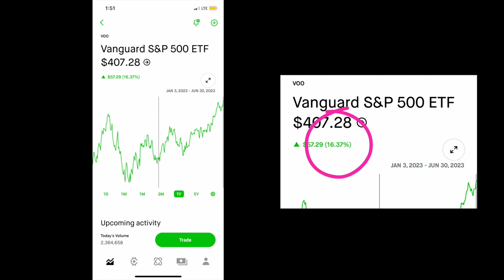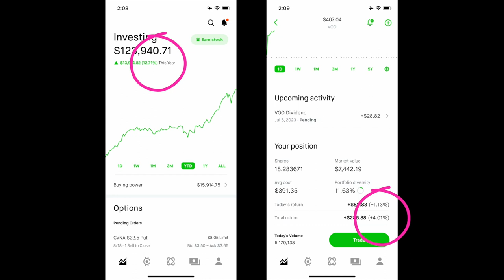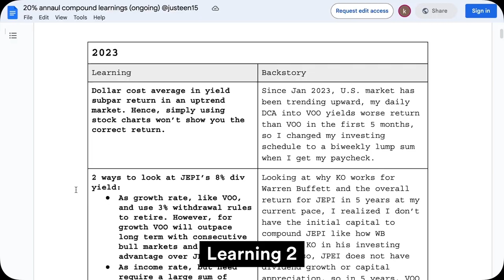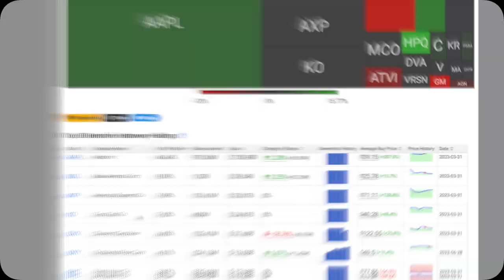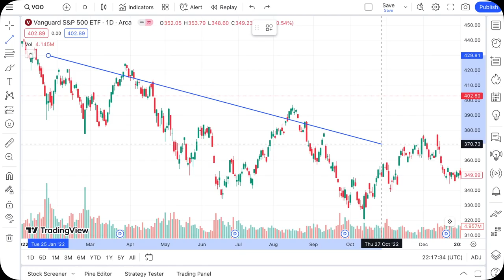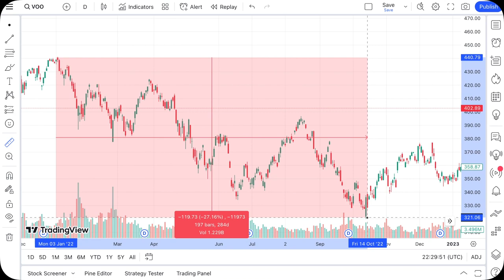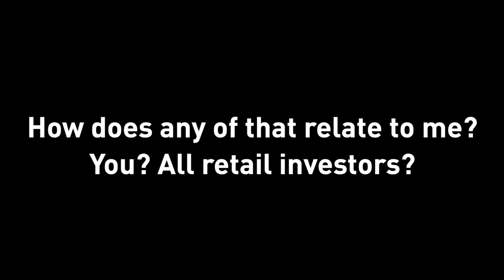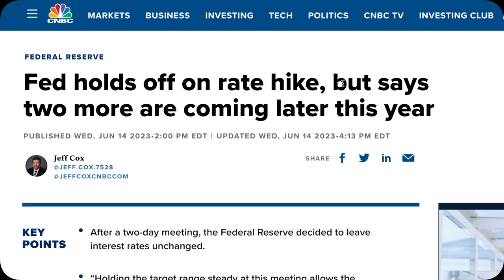Outperform VOO is possible | Dollar cost avg sucks | Buy AVGO | Mid 2023 Stock Portfolio Review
for more investing, stocks, options, and finance content!

In this video, I'll do a 2023 mid-year recap of my investment, showing full transparency what holdings of mine beat the market/VOO by 2x, what I trimmed and added. I'll also go through all my learnings and 2 pieces of news (interest rate pause + generative AI), followed by how I plan to keep investing moving forward.

0:00 Intro & Agenda
1:32 Investment portfolio recap
2:37 Learning 1
3:34 Learning 2
4:24 VICI & AVGO
5:28 Learning 3
6:17 Interest rate pause implications
7:22 Generative AI implications
8:36 Moving forward
8:47 Stocks
9:36 Cash
10:34 Crypto, real estates, & art

🤑 Join Robinhood with my link for free AND get a free stock!

This is episode 7 of the "Invest by Design" series, where I show my investing journey of my own money so you can see what works and what doesn't (aka learn from my mistakes at my expense lol). I'm not a financial advisor, this video is solely for information and entertainment purpose only. I don't recommend stocks to buy or sell, but to share my personal thoughts and experiences in my own investing journey.

No merch.
No courses.